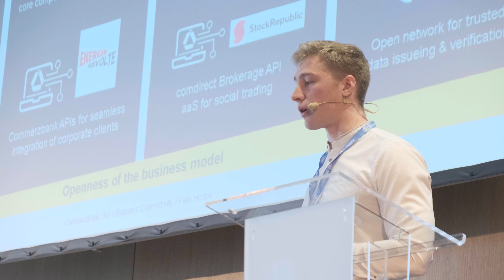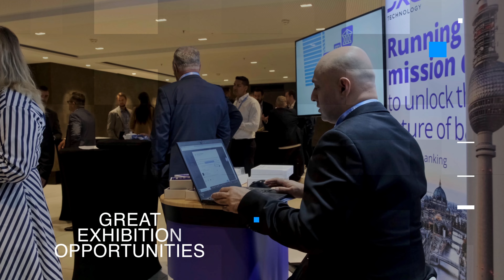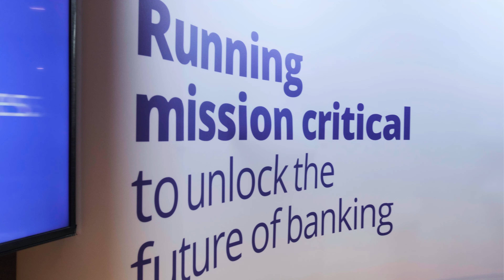6th World Digital Banking Summit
Luxatia International specialises in bringing knowledge experts and thought leaders together through outstanding strategic business conferences & summits, professional training and b2b congresses. We maintain the highest standards of quality in research and market analysis, finding the right issues and producing high-profile events important to our audience. We accelerate growth across industries and across the globe by bringing together world leading experts who provide cutting-edge information to business authorities.